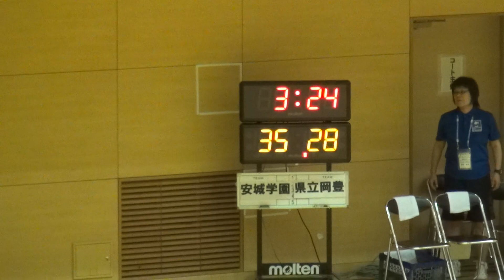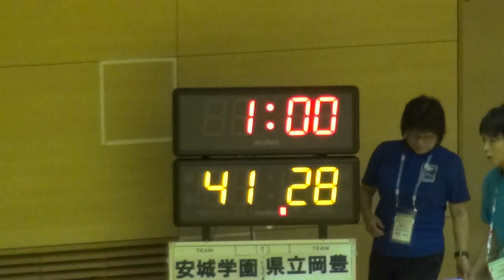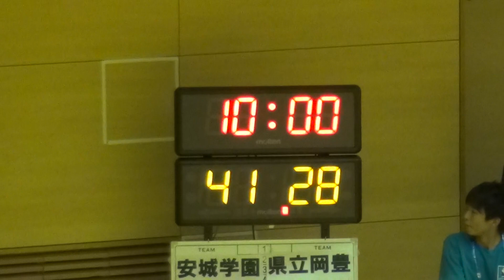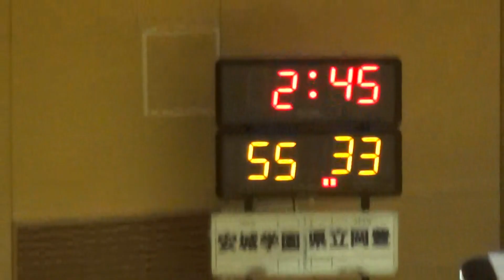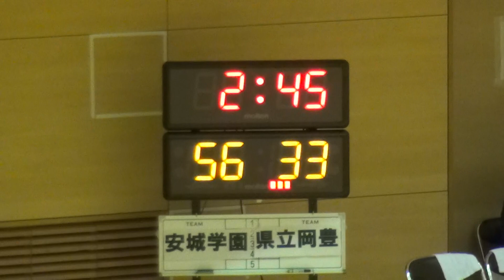2015年IH バスケットボール 女子 1回戦 岡豊（高知）vs 安城学園（愛知）②